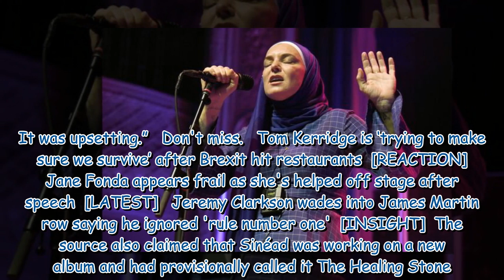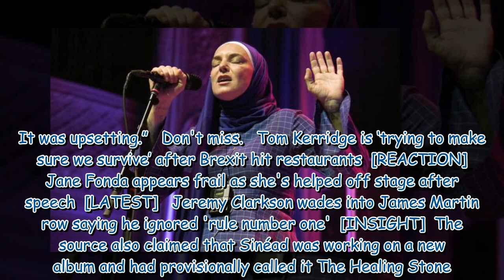Sinead O’Connor said she was being harassed by 'violent' stalker before she died